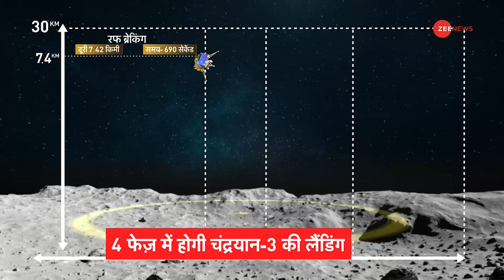Chandrayaan-3 Landing LIVE: चंद्रयान की लैंडिंग की प्रक्रिया हुई शुरू, 4 फेज में होगी लैंडिंग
chandrayaan-3 Landing LIVE:  23 अगस्त का दिन ना सिर्फ इसरो बल्कि भारत के लिए भी खास दिन साबित होने वाला है. निगाहें चंद्रयान 3 मिशन पर है. 2019 में चंद्रयान 2 मिशन में कामयाबी नहीं मिलने के सिर्फ चार साल बाद इसरो ने चंद्रयान 3 को लांच कर दुनिया को दिखा दिया उसके शब्दकोष में निराशा जैसे शब्द नहीं हैं. ऐसा नहीं था कि चंद्रयान 2 चांद की सतह पर नहीं पहुंचा था. 3 करोड़ 84 लाख किमी के सफर को तय कर चंद्रयान 2 चांद तक पहुंचने में आधा अधूरा कामयाब रहा. विक्रम लैंडर की सॉफ्ट लैंडिंग की जगह हार्ड लैंडिंग हुई थी. विक्रम के लैंडर को नासा ने खोज निकाला था. आश्चर्य की बात यह कि जब विक्रम लैंडर चांद की सतह के करीब पहुंचा तो पूराने वाले विक्रम ने बोला वेलकम बडी. इन सबके बीच 14 जुलाई से 23 अगस्त के घटनाक्रम को समझने की कोशिश करेंगे.

Chandrayaan 3 Landing: August 23 is going to prove to be a special day not only for ISRO but also for India. Eyes are on Chandrayaan 3 mission. In 2019, just four years after Chandrayaan 2 mission was not successful, ISRO launched Chandrayaan 3 and showed the world that there are no words like disappointment in its dictionary. It was not that Chandrayaan 2 did not reach the surface of the moon. After traveling a distance of 3 crore 84 lakh km, Chandrayaan 2 was partially successful in reaching the moon. Vikram Lander had a hard landing instead of a soft landing. Vikram's lander was discovered by NASA. The surprising thing is that when the Vikram lander reached close to the surface of the moon, the older Vikram said, 'Welcome buddy'. Amidst all this, we will try to understand the developments from 14 July to 23 August.